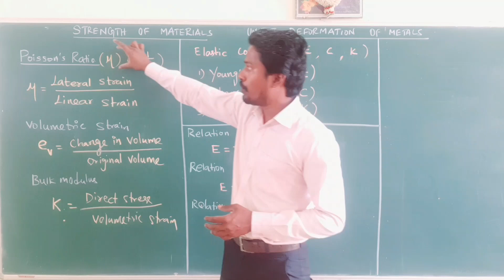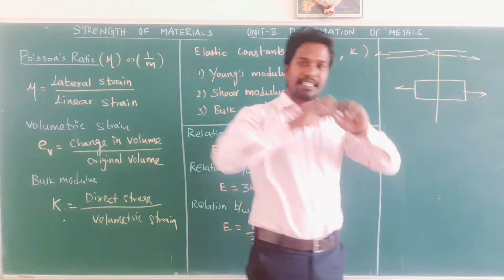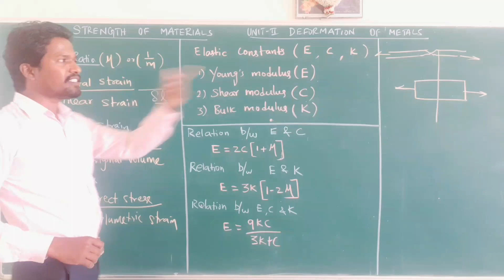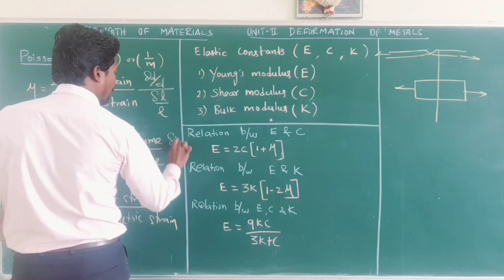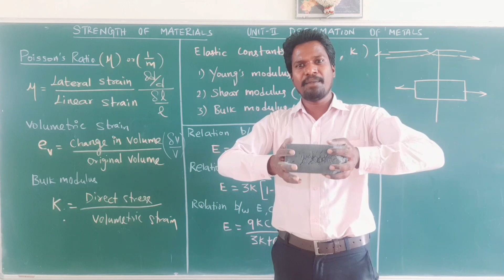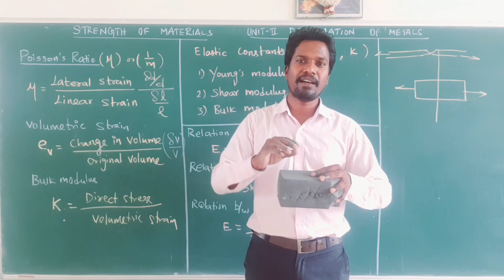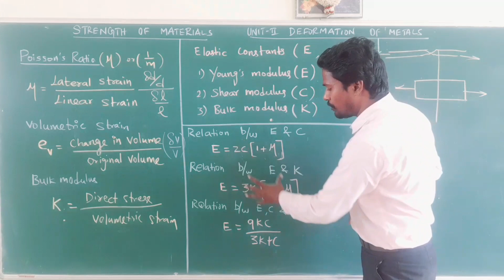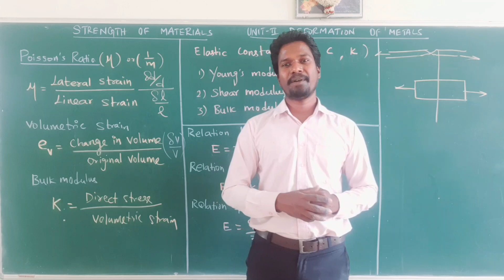Elastic constants | Young's modulus | Shear modulus | Bulk modulus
Second year Diploma in mechanical engineering
Deformation of metals
Stress
Strain
Poisson ratio
Lateral strain and linear strain
Bulk modulus
Volumetric strain